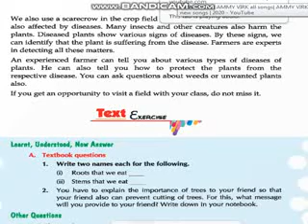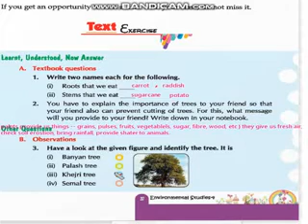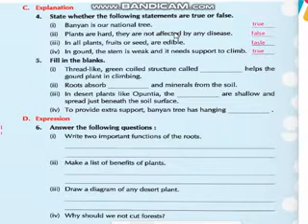EM CLASS 4 EVS CHAPTER 5 PART 7